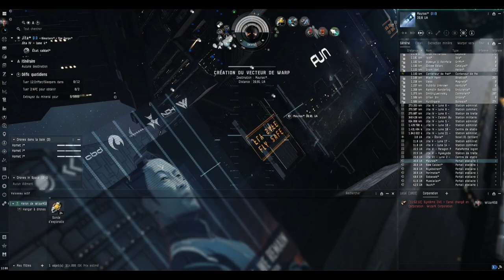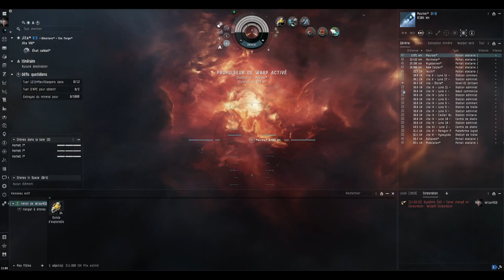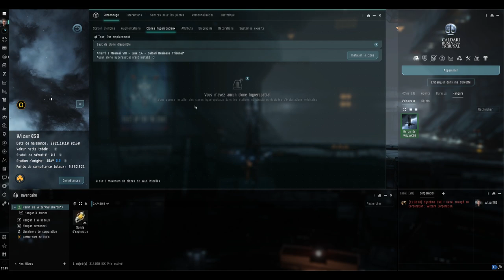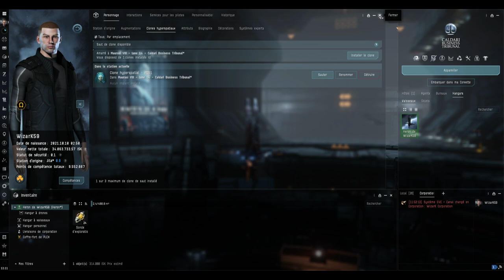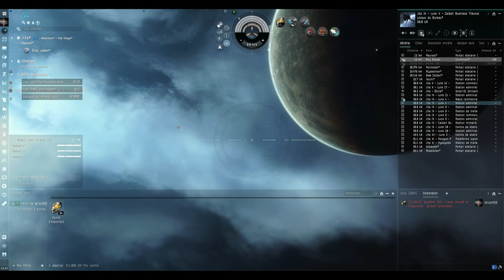EvE Online : Clonage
Comment se déplacer rapidement dans le jeu.